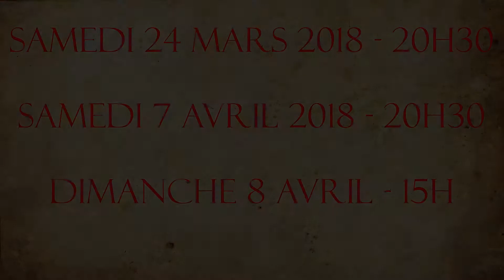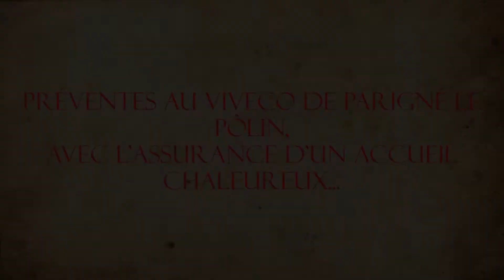BANDE ANNONCE: "A LA BONNE VOTRE!" PAR LES ART'MNESIQUES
Petite bande annonce, délirante, de notre spectacle qui se déroulera le 24 Mars, et le 7 et 8 Avril 2018 à Parigné le Pôlin.

Ecriture: Thierry et Mathieu Serpin

Cadreur/Monteur: Mathieu Serpin